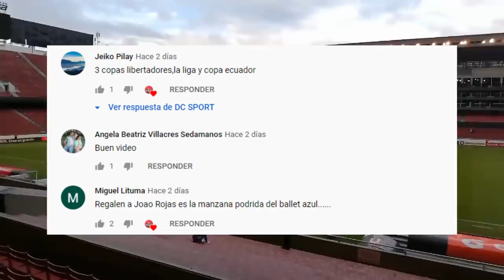FICHAJES DE LA LIGA PRO 2021 | CAMPEONATO ECUATORIANO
CONTINÚA MOVIÉNDOSE EL MERCADO DE FICHAJE PARA LA PRÓXIMA TEMPORADA DE LA LIGA PRO 2021 Y ALGUNOS CLUBES SIGUEN BUSCANDO REFUERZOS PARA ENCARAR LOS DIFERENTE TORNEO COMO LIGA PRO COPA ECUADOR COPA LIBERTADORES COPA SUDAMERICANA.

REFUERZOS DE SOCIEDAD DEPORTIVA AUCAS

IGNACIO HERRERA
FRANKLIN CARABALI
STEVEN TAPIERO
ANGEL VIOTTI
ANGELO PIZZORNO

FICHAJE DE 9 DE OCTUBRE

RICHARD FERNÁNDEZ
MAXIMILIANO VIERA
JOSE FAJARDO
BRYAN OÑA
GLENDYS MINA
CARLOS ARBOLEDA
EDER CETRE

FICHAJE DE TECNICO UNIVERSITARIO

JONATHAN LUCAS
DARIO BONE
NICOLAS PALACIOS
JULIAN BUITRAGO
POSIBLE FICHAJE
LUIS BOLAÑOS

FICHAJE DE BARCELONA

CARLOS GARCES
LEONEL QUIÑÓNEZ
SERGIO LOPEZ
MICHAEL HOYOS
GONZALO MASTRIANI
LUIS FERNANDO LEÓN

POSIBLES FICHAJE DE EMELEC

MANU BALDA
JONATHAN BORJA
FERNANDO LEON
BRYAN SANCHEZ
ALEJANDRO CABEZA
ROLANDO SILVA
JOHAN PADILLA

UNIVERSIDAD CATOLICA

LISANDRO ALZUGARAY
WILLIAN CEVALLOS
JONATHAN MINA

MACARA

RICHARD CALDERON

POSIBLE FICHAJE
JONATHAN BORJA

GUAYAQUIL CITY

JORGE ORDOÑEZ
GABRIEL ACHILIER

ORENSE

MIGUEL SEGURA
HOLGER MATAMOROS
NICOLAS CZORNOMAZ

DEPORTIVO CUENCA

LUCAS MANCINELLI

Barcelona sc
Emelec
Macara
Delfin
Liga de portoviejo
Mushuc runa
Olmedo
El Nacional
Deportivo Cuenca
Técnico Universitario
Orense
Guayaquil City
Universidad Católica
Aucas